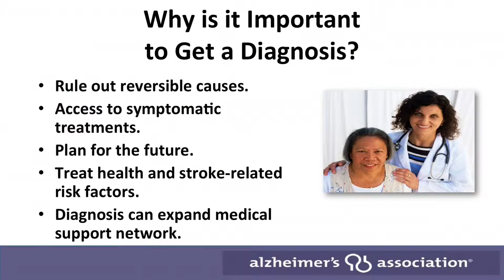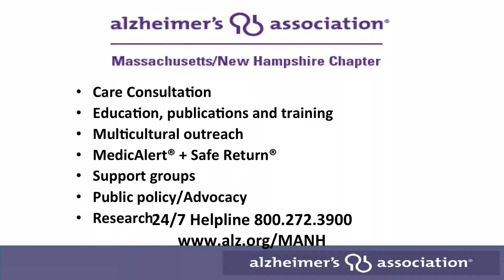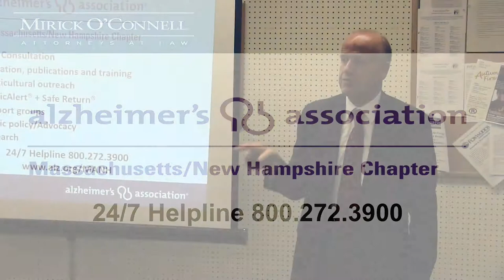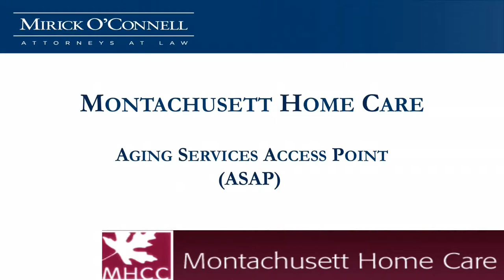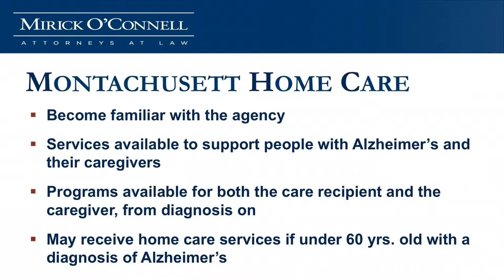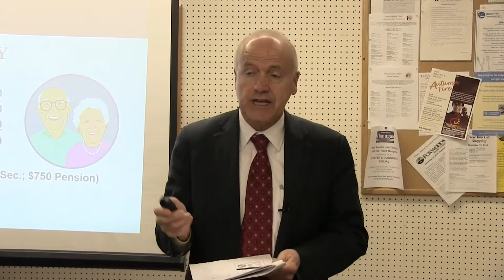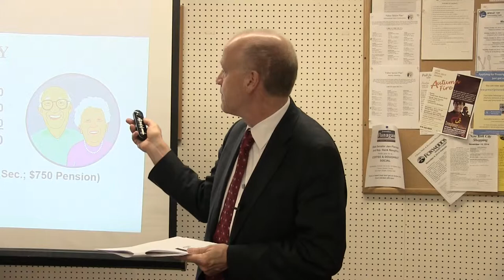Living with Alzheimer's Staying Home and Staying Safe (Part 2) - Clinton